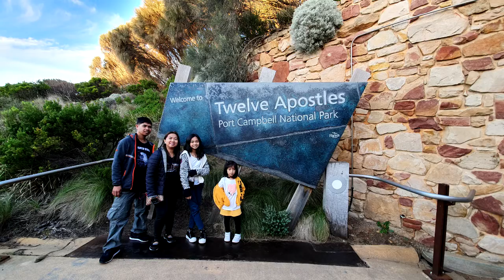Fam Melbourne 1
Marayag Family Tour Melbourne 2019